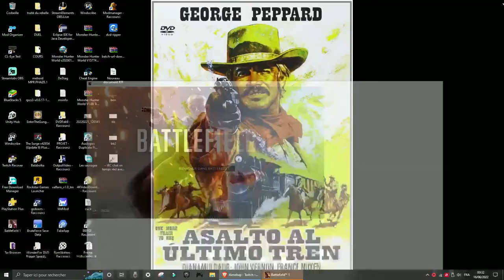Paris au XX e siècle, Jules Verne 01